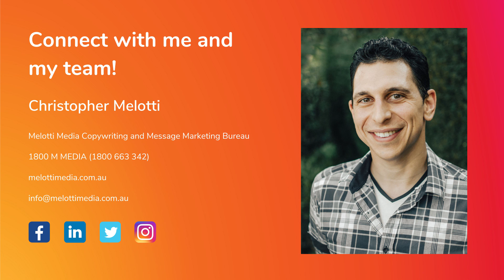How Brands Can Go Beyond Basic Copywriting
Does your marketing message resonate with your audiences and connect them with your brand on a deeper level?

Many businesses struggle with doing this correctly. In fact, this is one of the most common problems businesses face when it comes to copywriting and marketing.

So to help, two copywriters at the top of their field, Christopher Melotti from Melotti Media and Hanna Hermanson from Dream Life Is Real Life, have come together to discuss the problems most businesses face when it comes to creating marketing messages.

Watch this video where they share their knowledge and expertise to help brands discover their unique personality, articulate their tone of voice and deliver the right messages that will help them connect with their audiences.